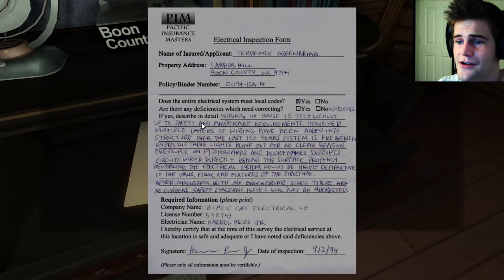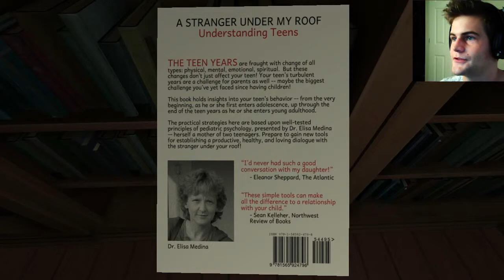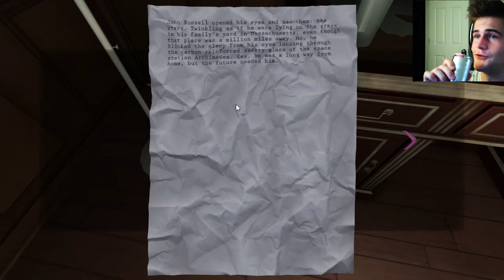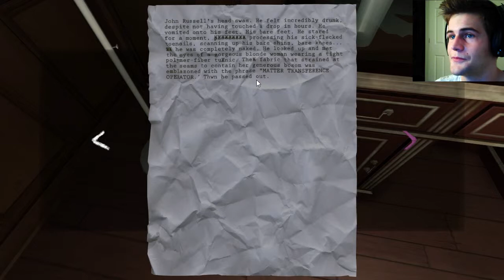Gone Home Complete Playthrough Part 3: Dad- The Drunken Writer with Narration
Daily Vids! Thank you, hope you enjoyed Gone Home part 3!